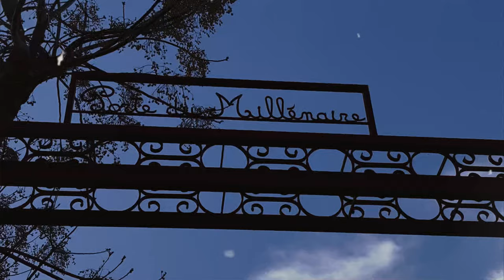Harvey Dent -Carretera & Manta (VIDEOCLIP OFICIAL)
BEAT A CARGO DE @Hoodbeats90s
GRABADO EN BLACKGATE.
BARCELONA
2024.